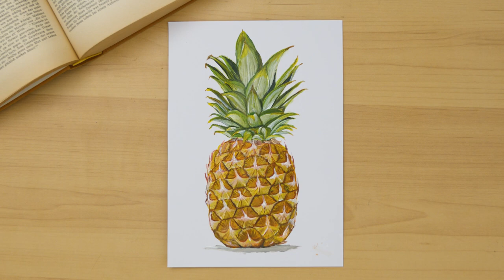How to paint Pineapple (step by step painting)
How to paint a Pineapple  with acrylic color | Step by Step painting
Join us on an artistic journey as we learn how to paint a realistic onion simply and captivatingly. Follow along with  @artcoinpainting   as it guides you through each step, revealing easy-to-follow techniques for capturing the intricate details and textures of the onion on canvas. Whether a beginner or an experienced artist, this tutorial will provide valuable insights to enhance your painting skills. Let's paint together and enjoy the process!
In this time-lapse painting video, watch as the pineapple is painted and it has taken six hours, using a vibrant palette of yellow, red, white, black, and dark brown, light brown, green, orange.